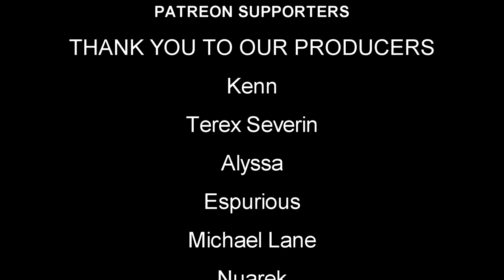Raft | EP2 | Shark Steaks, Raft Build | Let's Play Raft Gameplay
Raft Let's Play / Gameplay Crafting Survival Game - Shark Steaks, Raft Build - Survive the harsh life of being stuck on a raft in the middle of the ocean! Gather debris from the water in order to craft equipment necessary for your survival. Expand your raft in order to create a more comfortable living for yourself, but be wary of the dangers of the ocean!